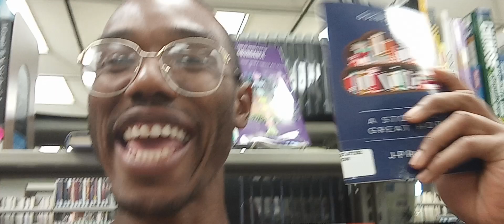want to request J-P Rowley and Rowley House books at your community library Canada Africa Europe